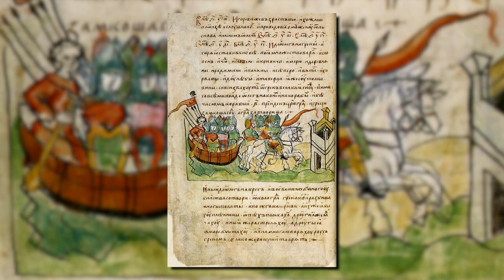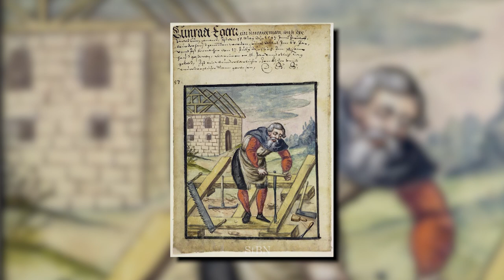The history of Przemyśl in the medieval periode 1/2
Karol Kicman, historian at the National Museum of Przemyśl, talks about the medieval period of the city to Nicholas Richardson.

Przemyśl owes its long and rich history to the advantages of its geographic location. The city lies in an area connecting mountains and lowlands known as the Przemyśl Gate, with open lines of transportation, and fertile soil. It also lies on the navigable San River. Important trade routes that connect Central Europe from Przemyśl ensure the city's importance.

The location of Przemyśl castle and the earlier settlement lay on an important river crossing on a trade route running from the Black Sea to the Baltic Sea and through the Carpathian passes, and was a site of a fortified grod belonging to the Lendians (Lendizi).

In 1018, the Polish king Bolesław I Chrobry recaptured Przemyśl and built a stone Romanesque rotunda and palatium complex. Later, king Kazimierz Wielki (Casimir III the Great) was responsible for the building of a Gothic castle in 1340, of which only a gate in Ogive style survives to this day. The buildings were damaged by the invading Vlachs in 1498, and rebuilt once again for Piotr Kmita Sobieński.

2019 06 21 POLAND DAILY DAY 187 HISTORY S2 E 187